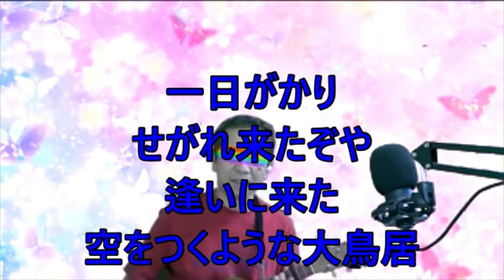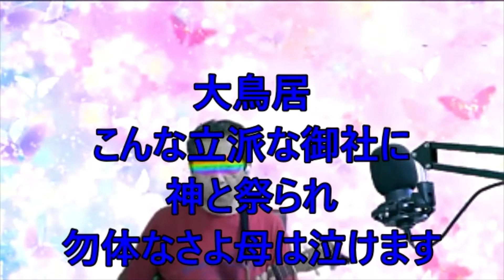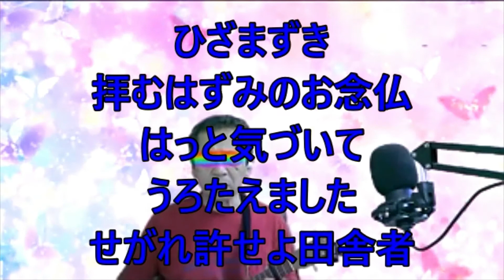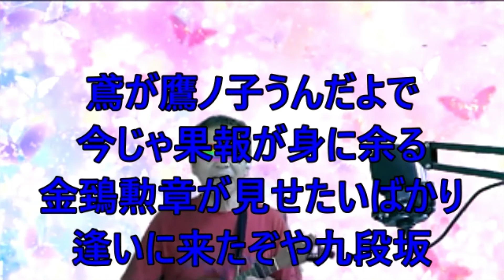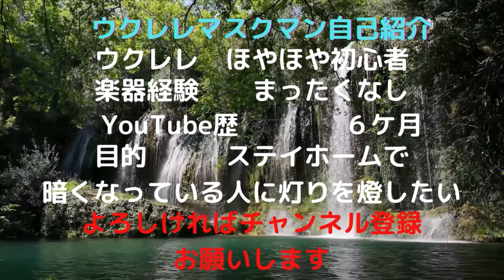【高齢者向け】【九段の母】をウクレレ伴奏で一緒に歌いましょう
昔懐かしい名曲を、ウクレレマスクマンと一緒に歌いましょう。
介護施設で活用されることをお勧めします。
字幕は高齢者に見やすいよう、大文字を使いました。
作詩　石松秋二
作曲　能代八郎
歌　　二葉百合子